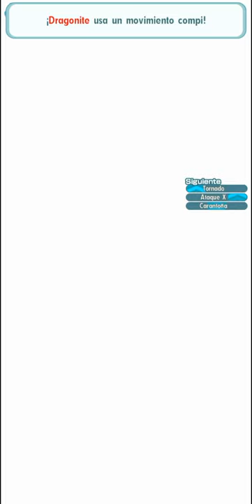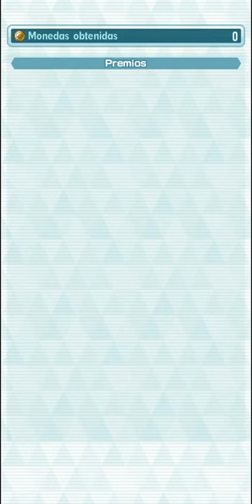Pokémon Masters EX - Champion Stadium (🥚Egg Team) Kanto - Week 11 [9/11/202]